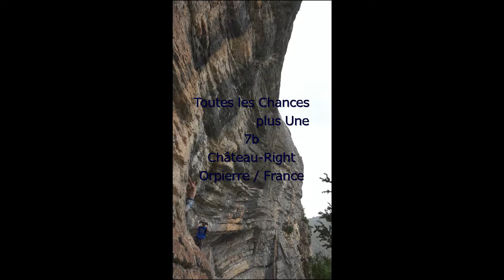Toutes les Chances plus Une 7b Château-Right/Orpierre/France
↓こちらのブログもご覧ください♪

Close To The Edge　ミノルのクライミング日記 3rd
2020.12～の記事を掲載中

Go for it！ ミノルのクライミング日記 2nd
2014.11～2020.12までの記事のほか、以降のジム通い記事を掲載中

～2014.11までの記事を掲載